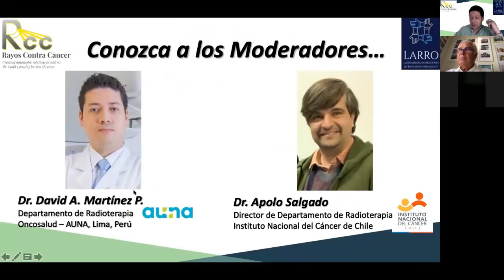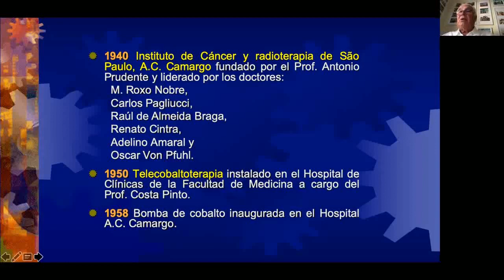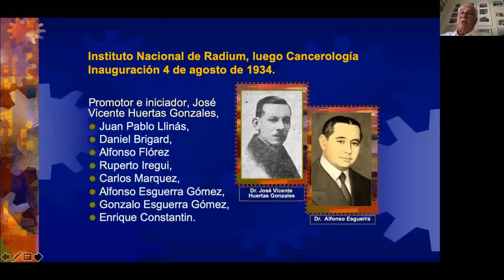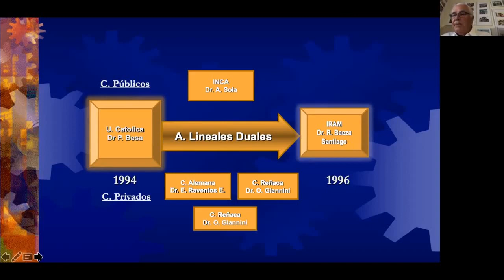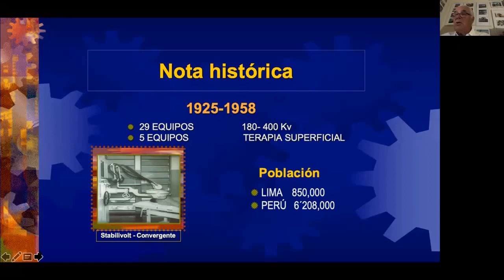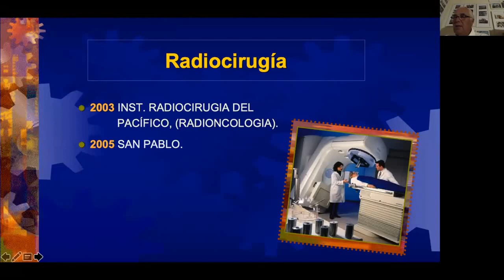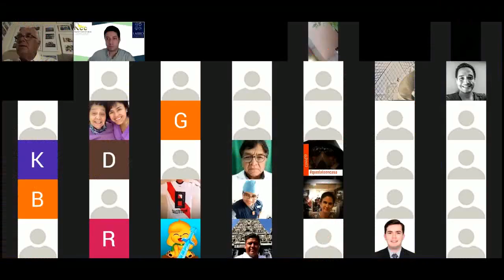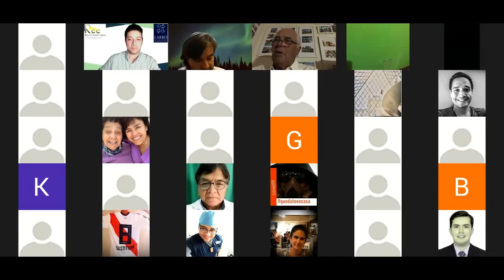Historia de la Radioterapia en América Latina (LATAM)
For English translation, click the settings icon in the bottom right of the video and choose Subtitles, Auto-Translate, English

En el siguiente video podrán encontrar una charla magistral y discusión sobre la "Historia de la Radioterapia en América Latina (LATAM)"
Ponente:
Dr. Luis Pinillos Ashton
Médico Radioncólogo
Profesor Emérito UPCH
Primer Presidente ALATRO
Presidente de Directorio
Oncosalud – AUNA, Lima, Perú

Esta como parte de una serie de diferentes temas programados sobre este fascinante mundo, en nuestro canal y pagina web encontrar más información sobre nuestros diferentes proyectos.